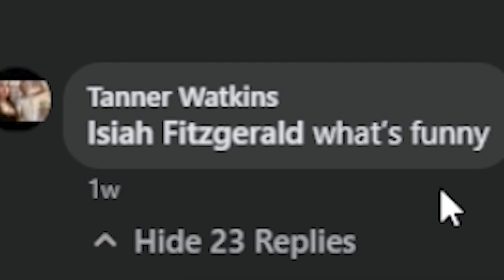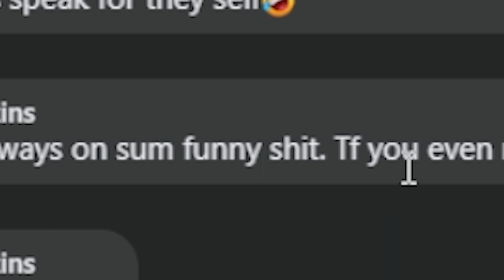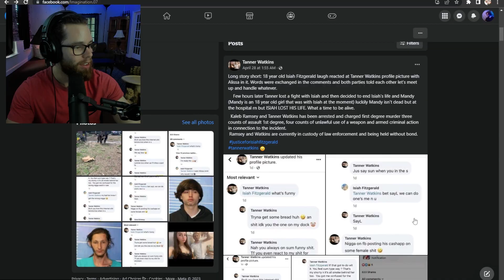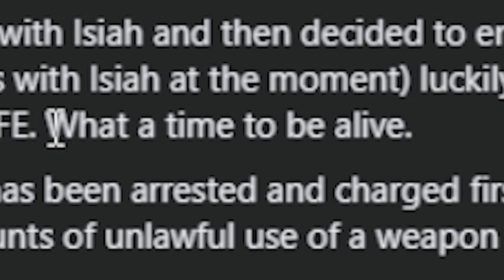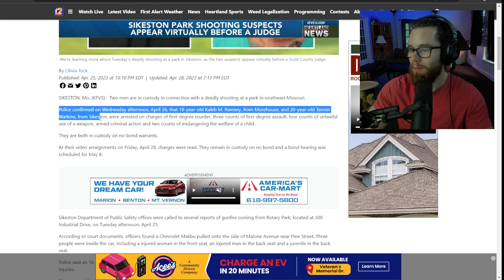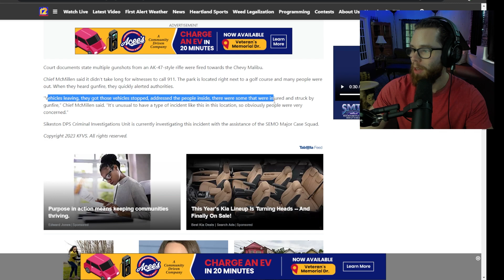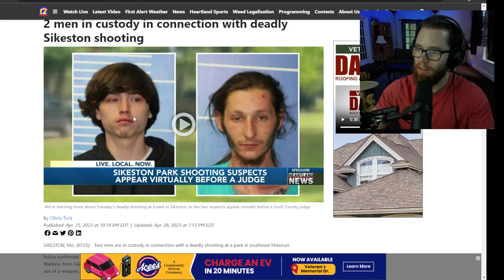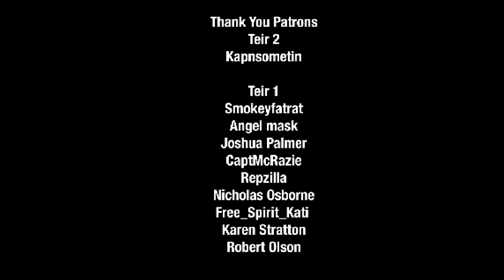The WORST Man on Facebook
Tanner Watkins and Kaleb Ramsey are disgusting human beings. What they did is horrific. My prayers go out to Isiah Fitzgerald and his family.